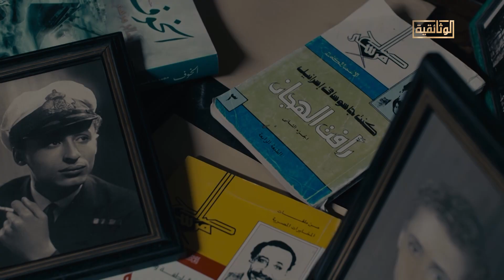انتظروا الفيلم الوثائقي "صالح مرسي"، قريبًا، على شاشة الوثائقية.